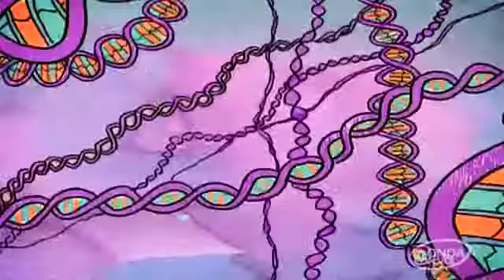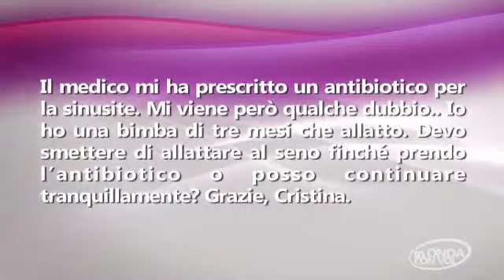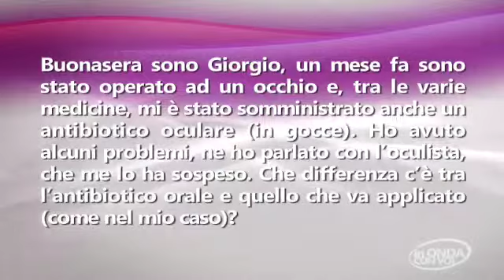In Onda Con Voi - I medici rispondono: gli antibiotici